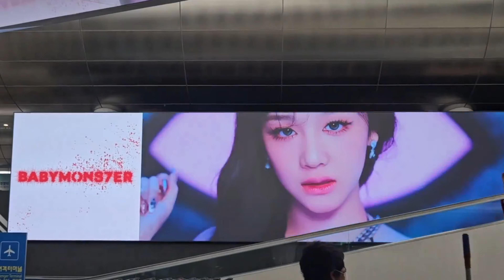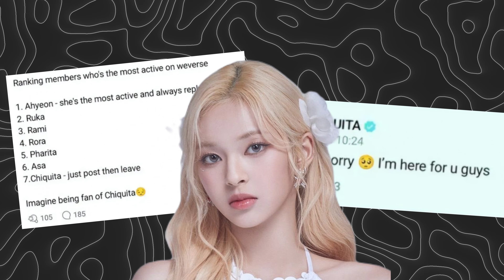[SOJUWOON] BABYMONSTER's Chiquita Faces Fan Backlash - What Went Wrong?| Kpop News🌟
Dive into the drama surrounding BABYMONSTER's rising star, Chiquita, as she faces backlash from her own fans. Explore the controversy sparked by criticism of her engagement with fans and her mature response, along with the fan outrage it has ignited. Discover how Chiquita's handling of the situation highlights the complexities of fame and fan interactions in the fiercely competitive K-pop industry.

Key Points:
1. BABYMONSTER's Meteoric Rise 🚀:
Discover how BABYMONSTER has captured hearts and climbed charts since their debut, solidifying their status as rising stars in the competitive K-pop scene with their EP "BABYMOS7ER."

2. Chiquita's Controversial Criticism 🎤:
Uncover the criticism leveled against Chiquita on the Weverse platform, accusing her of being the least engaged with fans among her peers, leading to unexpected backlash from her own fan base.

3. Chiquita's Graceful Response 💬:
Witness Chiquita's mature and heartfelt response to the criticism, offering a sincere apology and reaffirming her commitment to BABYMONSTER's loyal fanbase, despite the divisive reactions it sparked within the fandom.

4. Handling Inappropriate Attention 👰:
Learn how Chiquita tactfully addressed an inappropriate marriage proposal from a fan, highlighting the issue of boundaries and respect for young idols in the industry.

5. Lessons in Unity and Solidarity 🤝:
Reflect on the importance of unity and respect within fandoms, as BABYMONSTER fans condemn divisive behavior and emphasize the collective harmony of the group amid controversy.

Witness the drama surrounding BABYMONSTER's Chiquita as she faces backlash from her own fans, highlighting the complexities of fame and fan interactions in the K-pop world. Despite the controversy, Chiquita's mature handling of the situation underscores her resilience and commitment to her fans. As BABYMONSTER continues its ascent, the incident serves as a reminder of the importance of unity and respect within the fandom, ensuring the group's continued success and well-being.